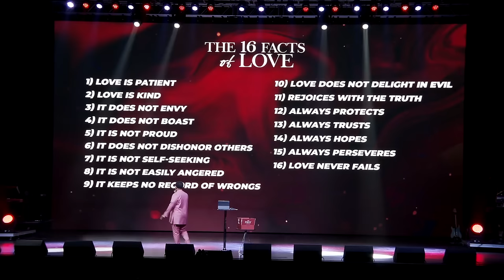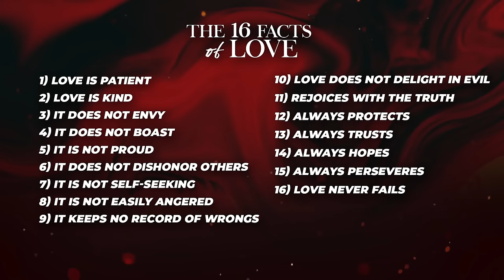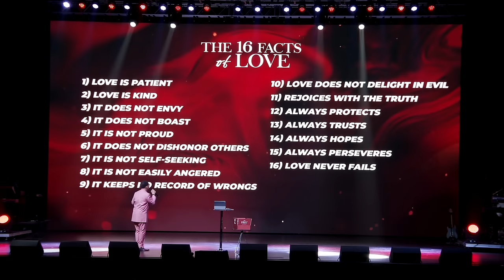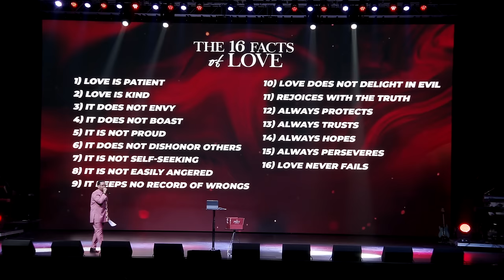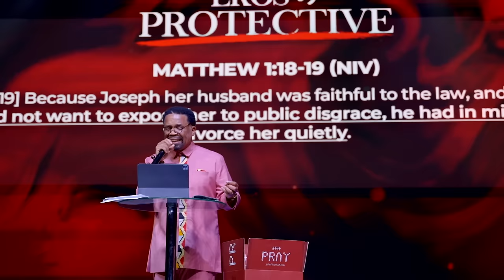What Kind Of Love Is This? || Eros Love || Pastor John F. Hannah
Welcome to the third week of our February Love month series! This week, we delved into the profound concept of Eros Love with a focus on biblical context.